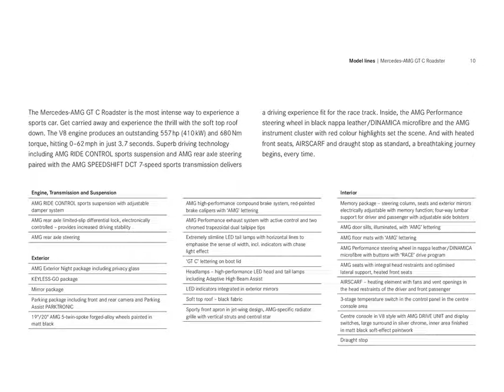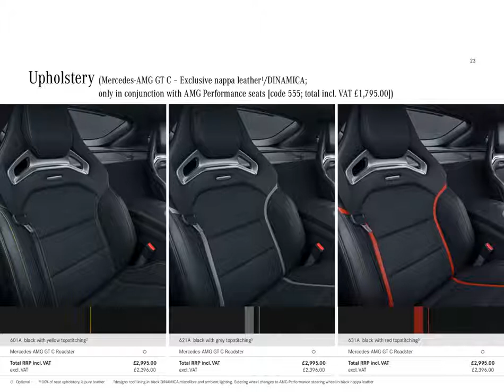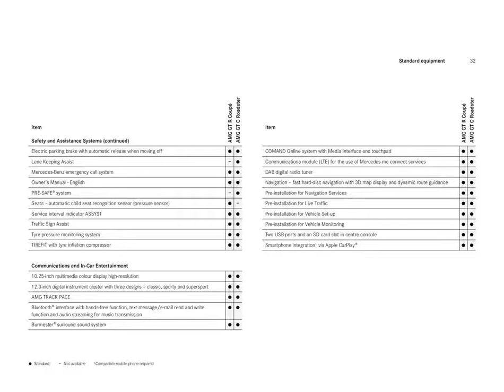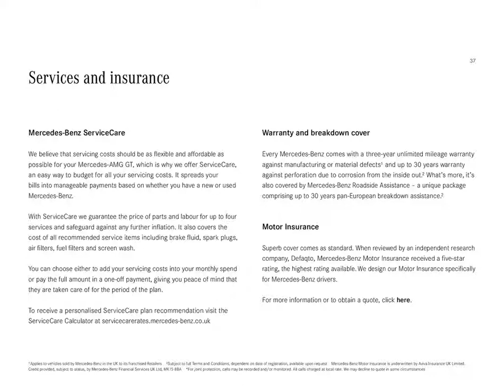Mercedes Benz AMG GT Sales Brochure 2020